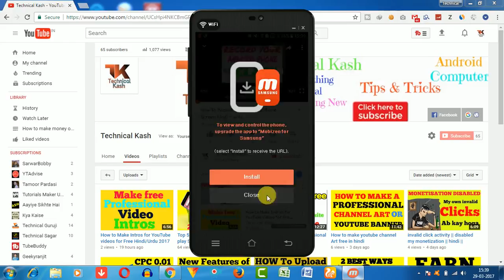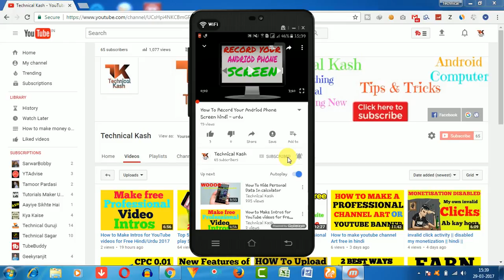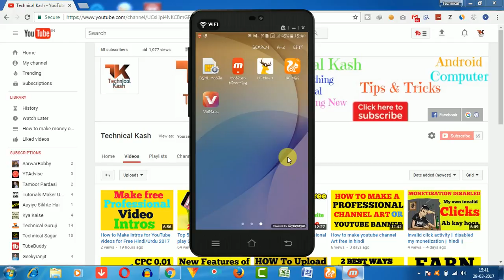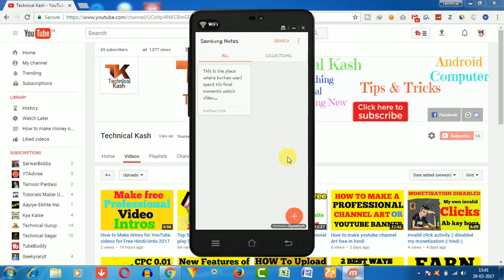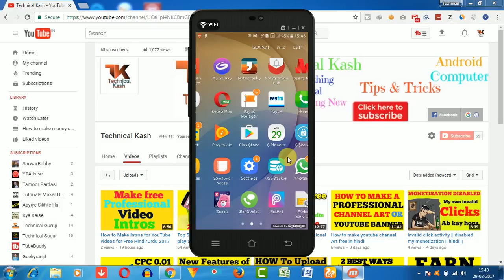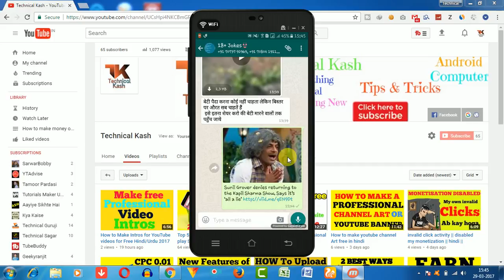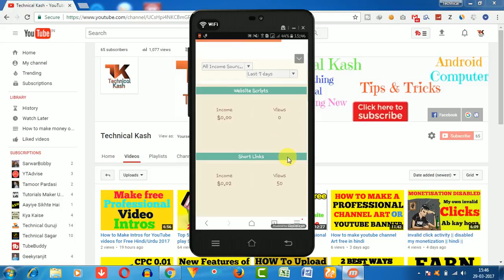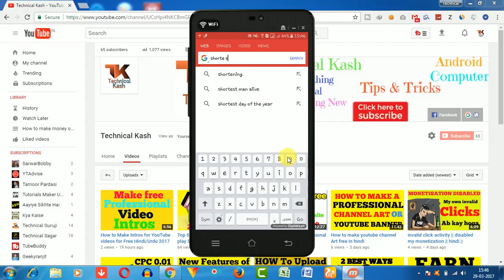How to earn money on android phone in hindi / urdu 2017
Today in tis video i will show you How to earn money on android phone in hindi / urdu 2017
earn cash for apps
payment app
how to earn money apps for android
how to money making apps for android
how to earn money without investment through mobile